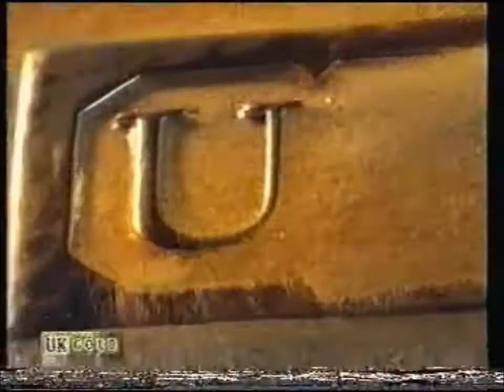Crossroads UK Gold Trailers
UK Gold Trailers for the launch of the 1996 Crossroads repeats.